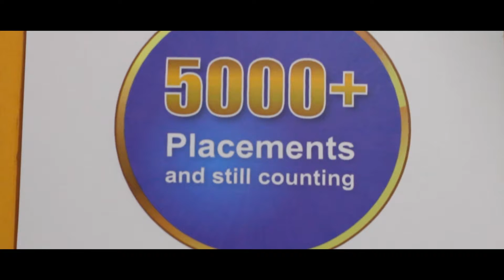Bankedge - Chennai Placement Testimonial